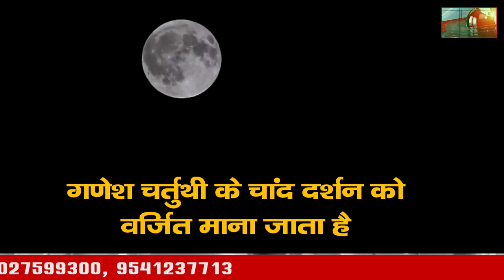Desh Rojana|देश रोजाना Ganesh Chaturthi 2022: घर आएंगे गणेश, मिटेंगे दुख-कलेश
देश_रोजाना Desh_Rojana Ganesh Chaturthi 2022: घर आएंगे गणेश, मिटेंगे दुख-कलेश